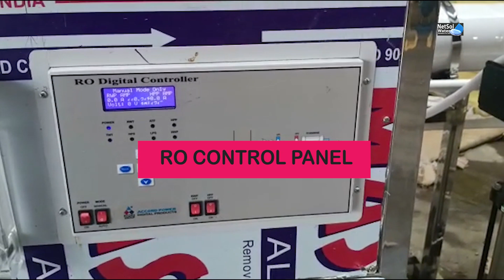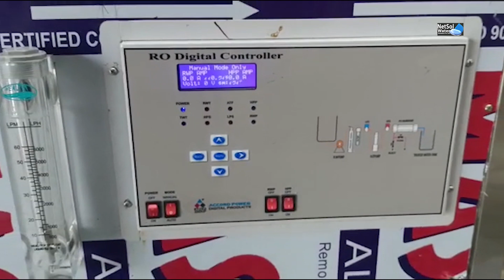5000 LPH Industrial RO Plant @Hisyseng, Greater Noida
5000 LPH Industrial RO Plant HISYSENG INDIA PRIVATE LIMITED , Greater Noida installed by best RO plant manufacturer in India- Netsol Water.

Pioneers in the industry, we offer 5000 lph ro plant, 5000 lph ro plant with ultraviolet, 5000 lph ro plant , with ultraviolet, 5000 lph ro plant, with ultraviolet, ro water plant 5000 lph and 5000 lph ro plant with ultraviolet from India.

5000 LPH RO Water Treatment Plant, Reverse osmosis is the process of exerting pressure over the osmotic pressure on a membrane to force a solvent through an area of high solute concentration and into a region of low solute concentration. This is the opposite of the usual osmosis process, which occurs naturally when no external pressure is applied and involves the passage of solvent through a membrane from a region of low solute concentration to an area of high solute concentration. Since the membrane in this case is semipermeable, only solvent can pass through, but not solute.